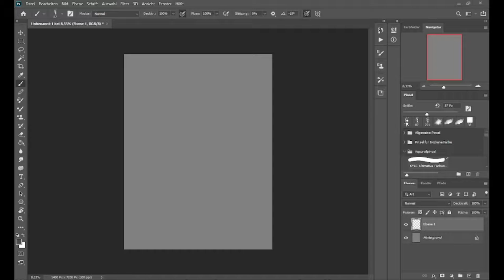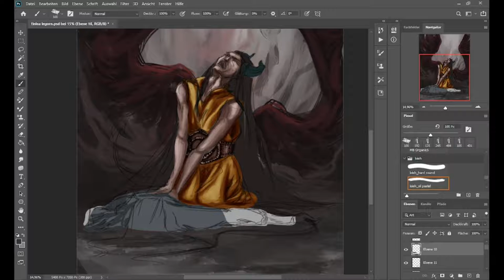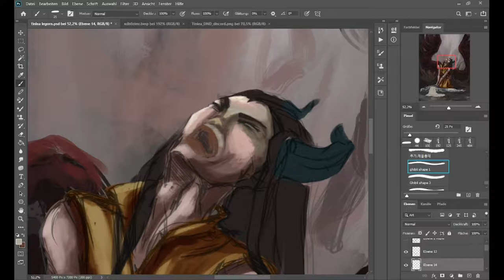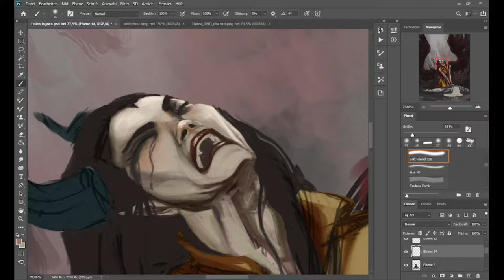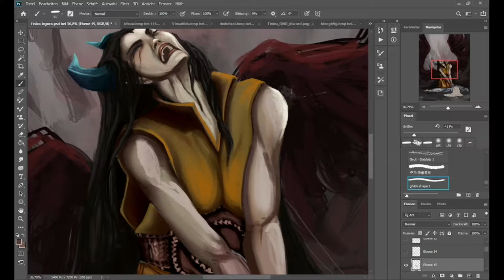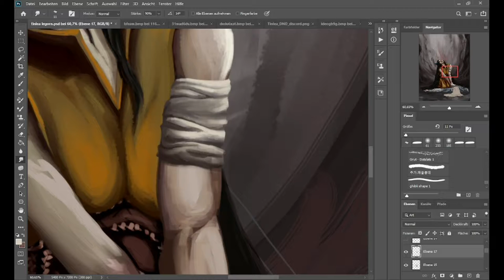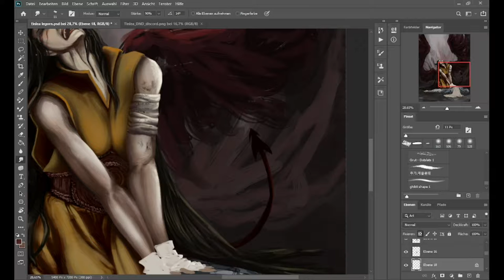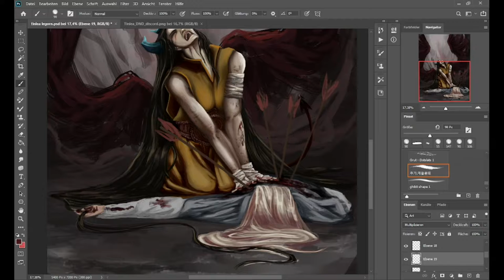Tinlea // Speedpaint // DND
Tinlea und Legorn im "Last War" von Eberon.

"The Last War made me who I am. I... I chose my course, and the war shaped me, honed me, preserved me. But the war's been over for two years now, and I find that who I am is fading away. Evaporating, rusting like a fine blade left out in the weather." - Edward Bolme (2005). The Orb of Xoriat. (Wizards of the Coast), p. 78. ISBN 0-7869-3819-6

Video länge: ca. 6 std.
Programme:
 Adobe Photoshop
 Procreate
 OBS Studio